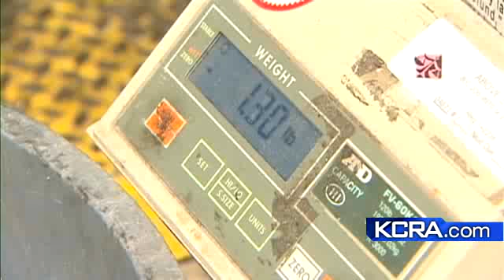What Determines Recycling Refund?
Californians pay a nickel or dime deposit when buying bottled water and sodas. But what you get back in refunds depends on how your recycling is counted.